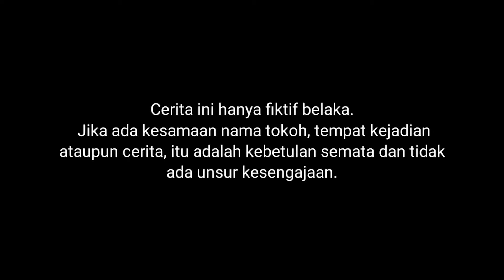UPlIN MENEMUIOKIWAN 24 MOUNSTER GOA SERIUWAM DI MINECRAFT?!